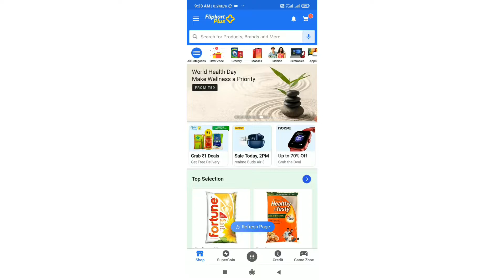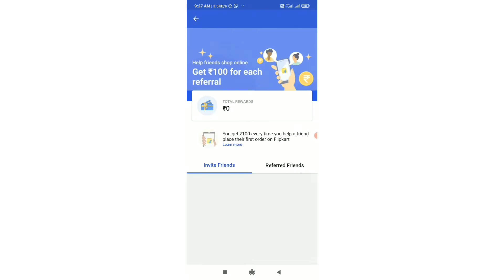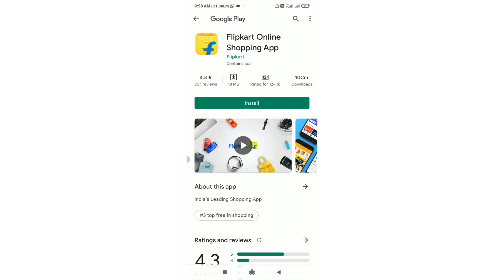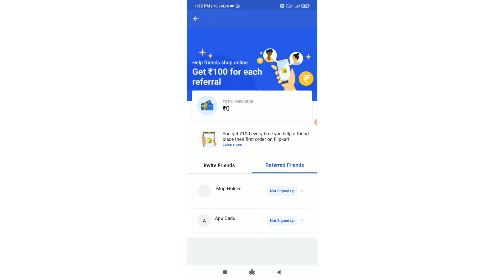Flipkart refer and earn ₹100 unlimited trick / free shopping / flipkart loot Bazaar loot.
my YouTube channel contest

Your Quarries:-
flipkart offer
flipkart 1 rupee sale
shopsy the loot store unboxing
flipkart loot bazaar unboxing
flipkart 9 rs sale,
flipkart 9 rs sale unboxing,
flipkart 10 rupees product,
flipkart loot bazar,
loot bazar flipkart today,
flipkart refer and earn milega kaise,
flipkart return process,
flipkart return process refund,
flipkart return,
flipkart refurbished mobiles,
flipkart refer and earn,
flipkart replacement process,
flipkart republic day sale 2022,
flipkart refund process,
flipkart refund bank account,
flipkart refer and earn 2021,
flipkart refer annexure 1,
flipkart refer and earn 2022,
flipkart refer and earn link,
flipkart referral fee,
flipkart referral bonus,

Hey, I’m here to help you shop on Flipkart!
Use my link and become a Flipkart customer! 🎉🎉
Let me know if you need help with your first order. 😄

Flipkart Loot Bazaar & Shopsy Loot Stores 1...
flipkart 9 rs sale unlimited trick || Flipkart Lo...
New Loot Unboxing
| Best deal of th d...
Daily Loot Unboxing #9 | Sasta Loot Unboxin...
Flipkart 9 Sale Unlimited Trick || Flipkart Lo...
Flipkart 9 rs Sale Not Showing Problem Solv...
(19/-) New Flipkart ₹9/- LOOT Bazar New Big...
Daily Unboxing #66 Starting A4 Size Ragi...
Flipkart 9 rs sale unboxing || Fipkart 9 rs Sal...
Fipkart 9 rs Sale || Flipkart 9 rs Loot Bazar S...
Free shopping karo || bug loot 7300 ki sab...
FREE Products In WeSkill App Unlimited ...
Biggest Loot
My Glamm Flipkart...
Flipkart 9 Rupees Order Kaise Kare 11 flipkart...